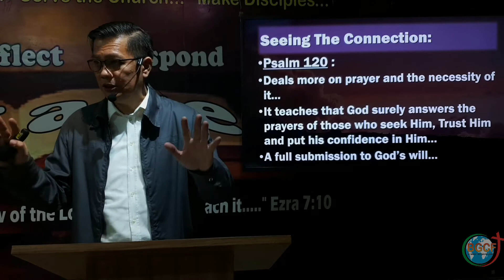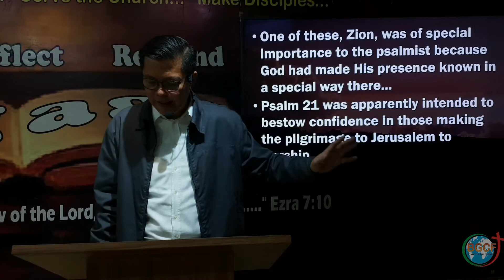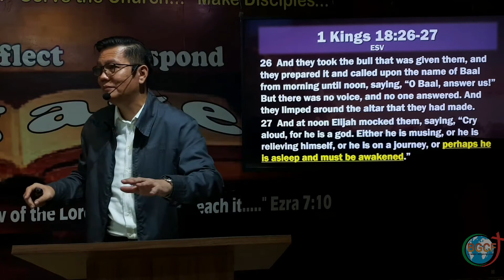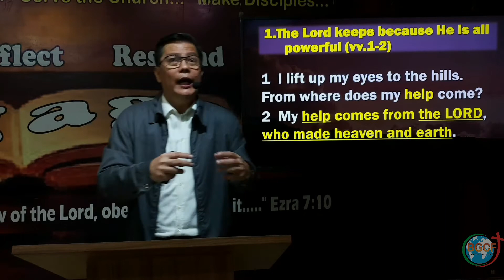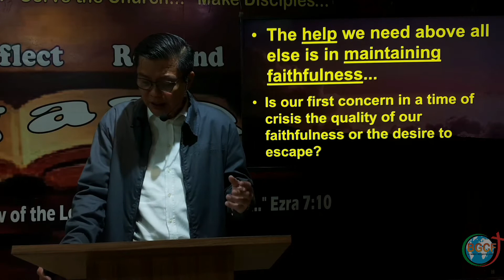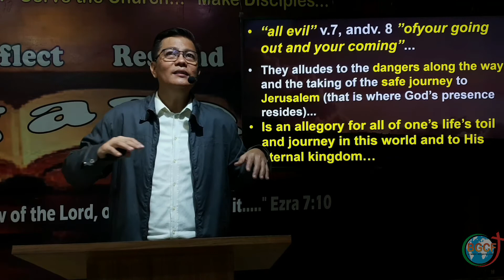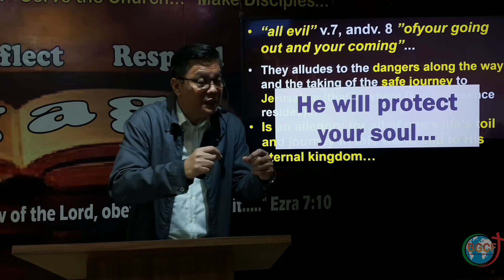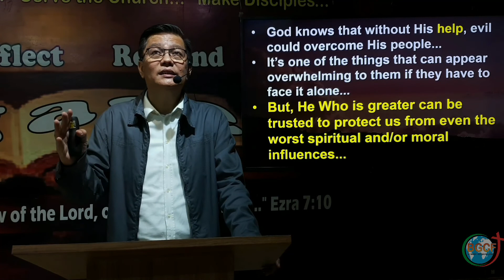The Lord Watches Over His People - Rev. Rumel Caballero (Sep. 12, 2021)